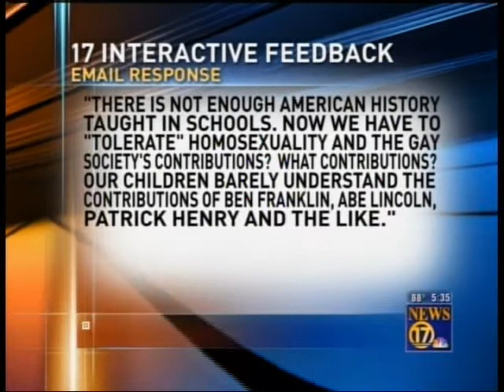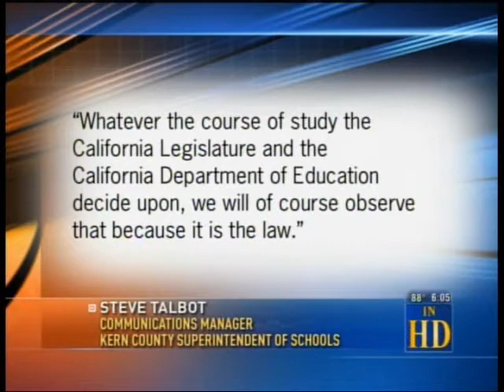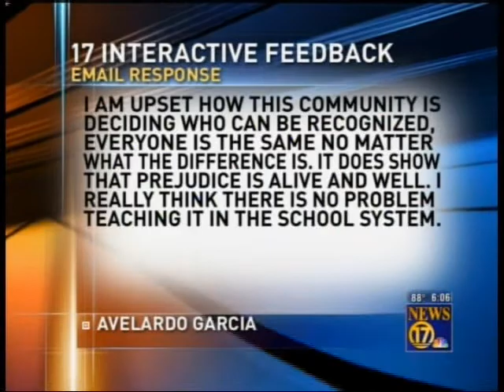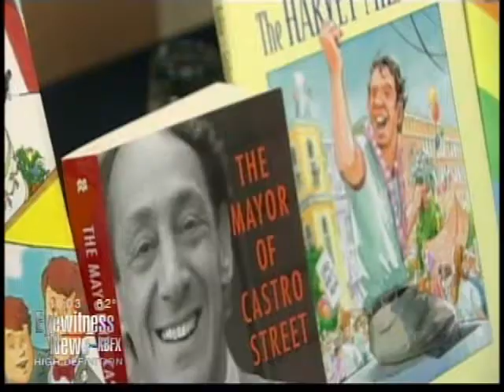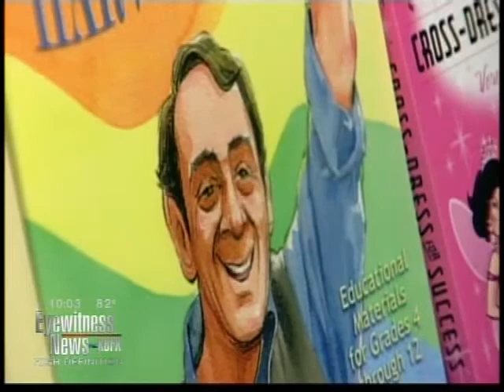Bakersfield Residents Respond toLGBT Education Bill in California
Bakersfield TV Channels 17, 23, and 58 gave local coverage to the new bill that Governor Jerry Brown signed into law that guarentees that public school students will learn about the contributions to society made by Lesbians, Gay, Bisexual, and Transgendered people.